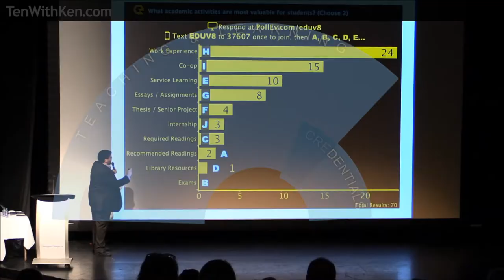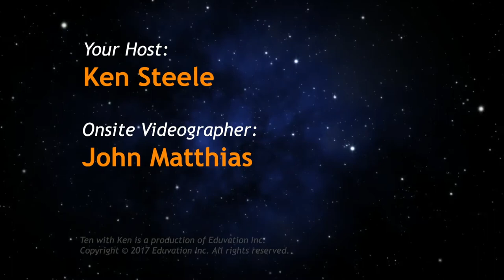Nurturing a Culture of Innovation I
Ten with Ken hits the road again to attend the 2017 Ontario Universities’ Fair, the largest PSE consumer show in North America. This year we spoke with a dozen university presidents and their designates about the latest innovations on their campuses, trends they see emerging over the next decade, and in particular, about how college or university leaders can nurture a culture of innovation on campus.

In part 1 of a 3-part series, Ken Steele talks to a dozen Ontario university leaders about creating the environment on-campus in which creative thinking, entrepreneurship and innovation mindset can flourish. Higher ed has a thousand-year tradition of being thoughtful, cautious, and somewhat perfectionist in its pursuit of excellence. As a result, universities in particular have minimal tolerance for risk, financial or otherwise. In discussion, these senior administrators identified 10 key ways to help foster an environment more amenable to innovation, including ideas about people, special initiatives, organizational values and culture.

In this episode, we hear them discuss the first 2 recommendations:

1) Foster meaningful dialogue on campus.

Make room to discuss the big ideas, trends and potential innovative approaches.  Hold off-site retreats to get people away from the everyday realities, or bring in external speakers to talk about emerging trends. (Ken is a big fan of this idea, naturally!) We hear about Carleton University’s “Leaders Program,” that brings together faculty and admin personnel to work collaboratively on solutions to “wicked” problems.

2) Listen to campus stakeholders.

Leaders must be careful to ensure they do not assume they have all the answers. Lasting, significant innovation almost always arises from the front lines, and senior administration’s role is to seek out those ideas wherever they might be. It’s vital to hear from diverse voices on campus, and especially to listen to students! Hearing from diverse perspectives, debating new and radical ideas, is in many ways core to the mandate of even the most traditional university.

Those are the first 2 ideas – but there are 8 more!

Special thanks to the university spokespeople who took time with us at the OUF.  Their insights are reduced to sound bytes in this “essay” episode, but we will soon be releasing their individual interviews as standalone “bonus” episodes:

Algoma University – Acting President Celia Ross
Brock University – Provost Thomas Dunk
Carleton University – VP Enrollment Management Janice O’Farrell
Lakehead University – President Brian Stevenson
Laurentian University – Interim President Pierre Zundel
Nipissing University – President Mike DeGagné
OCAD University – President Sara Diamond
Queen’s University – Provost Benoit-Antoine Bacon
Trent University – President Leo Groarke
University of Waterloo – President Feridun Hamdullahpur (previously released)
University of Waterloo – Registrar Cathy Newell-Kelly
University of Windsor – President Alan Wildeman

Thanks also to my patient videographer, John Matthias, and to Deanna Underwood and the organizers of the OUF for allowing us to keep coming back!